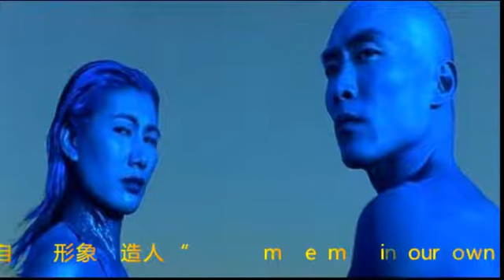蓝色的血液，真实的血液(二)